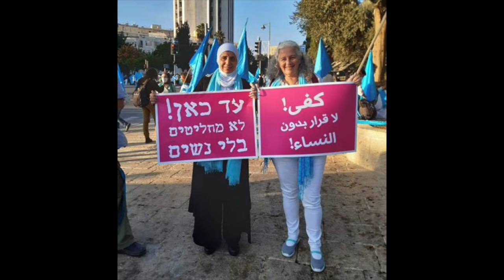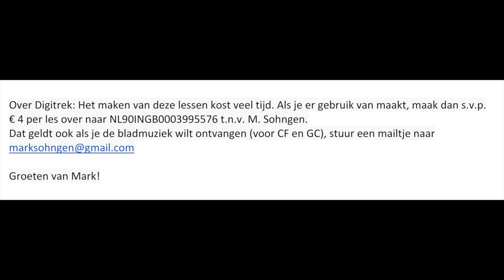Mark Söhngen Digitrek 69: Prayer of the Mothers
Over Digitrek: Het maken van deze lessen kost veel tijd. Als je er gebruik van maakt, maak dan s.v.p. € 4 per les over naar NL90INGB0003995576 t.n.v. M. Sohngen.
Groeten van Mark!